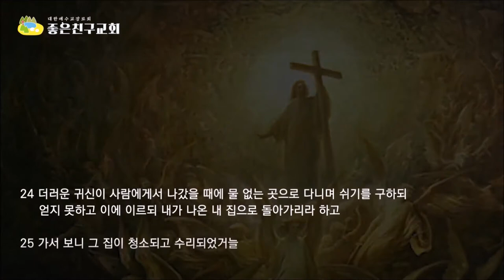예수님을 바알세불이라고 비난한 바리새인 (눅11:24-26) 좋은친구교회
유대인들은 예수님을 향해 병고치는 자 기적을 행하는 자라고 소문을 냈고 이에 바리새인들을 예수님을 바알세불을 빌어서 귀신을 쫓아낸다고 비방을 했다.
그들이 말하는 바알세불은 무엇일까?
그리고 누구 바알세불일까?

비대면예배